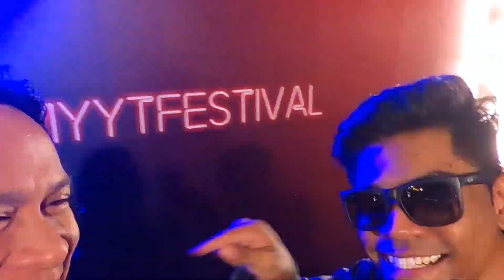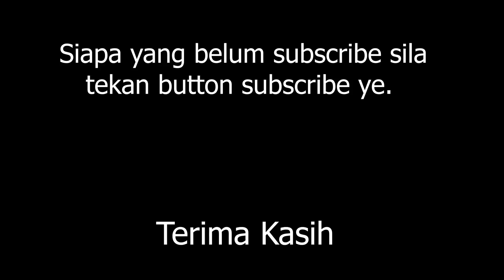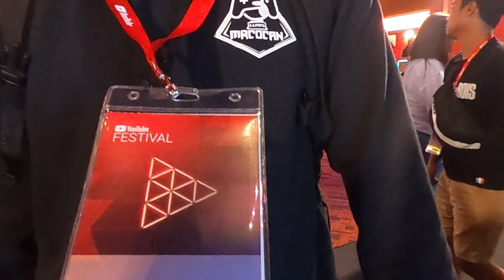Kenapa Cardock tak review kereta lagi? | Youtube Festival Malaysia